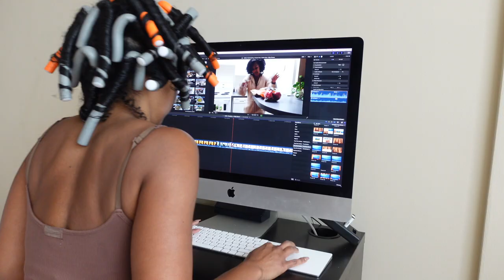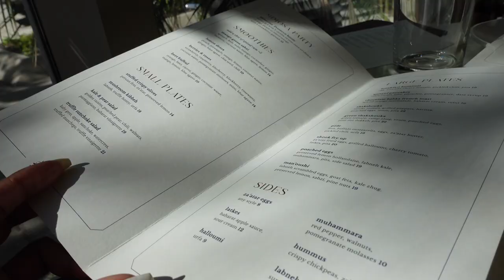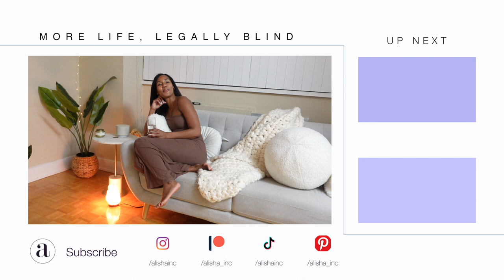VLOG | Fresh Start, Maintenance Week, Long Time No See, Cooking Healthy Meals, Legally Blind Chat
in this busy weekly vlog, hoin me for a maintenance week.

Instagram ○ @alishainc
TikTok ○ @alishainc

◦ Intro  - 0:00
◦ Sunday  - 0:10 Reset, Skincare Routine
◦  Monday - 4:10 Laundry, Dinner with Friends
◦  Tuesday  - 7:10 New Hair
◦  Wednesday - 11:10 Errands
◦   Thursday - 16:00 Pole, Anthropologie Candles Haul
◦  Friday  - 20:10 Groceries
◦  Saturday  - 30:10 Manicure, Brunch